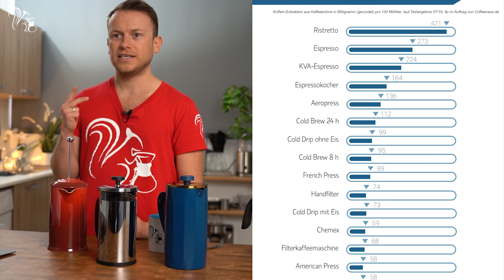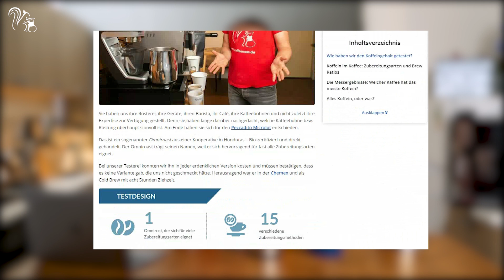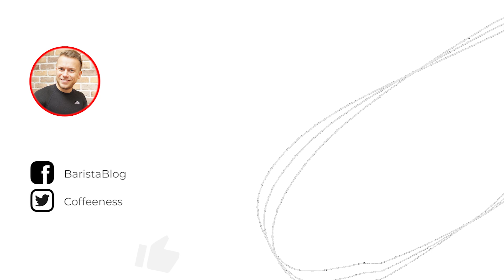Warum ist so viel Koffein im French Press Kaffee?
## Inhaltsverzeichnis ##

0:00 Einleitung
0:42 Kaffee zubereiten
3:20 Koffein-Studie im Labor
4:55 Warum so viel Koffeingehalt bei French Press?
5:42 Fazit

Wie viel Koffein ist in Deinem Kaffee? Wir haben 15 Kaffee-Getränke offiziell im Labor testen lassen: